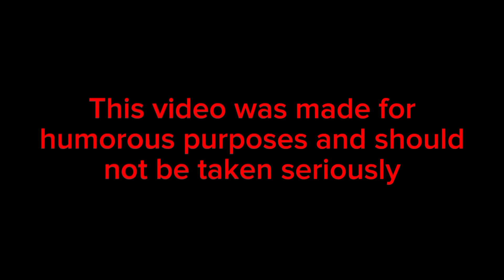Mech Bunny Titan Sent Me A TRADE And THIS Happened... 😱 | Toilet Tower Defense Roblox